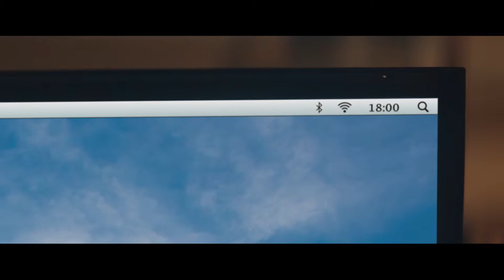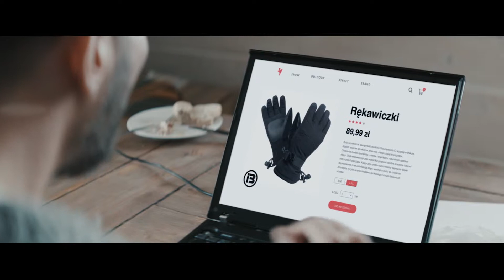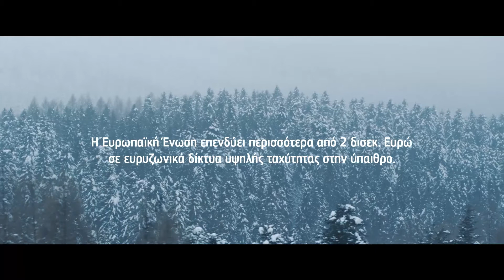Ο Μοναχικός (EL)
Ο Μοναχικός, σκηνοθεσία Tomasz Konecki

Ο Jan, άνθρωπος της φύσης, ζει μόνος σε μια καλύβα στα βουνά της Πολωνίας. Όταν, όμως, η μοίρα διακόπτει τον μοναχικό τρόπο ζωής του, πρέπει να καταστρώσει ένα σχέδιο για να ακολουθήσει τον δρόμο της καρδιάς του.